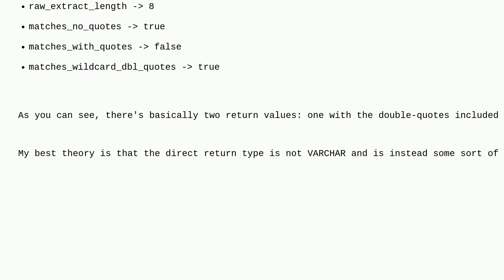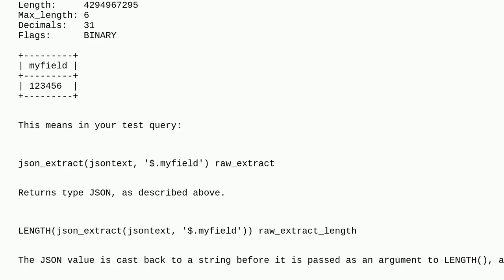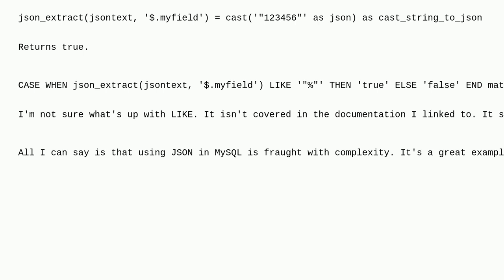Dba: Why does is JSON_EXTRACT's return value treated differently depending on the operator?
Why does is JSON_EXTRACT's return value treated differently depending on the operator?

A special thanks goes out to the awesome community

  json varchar mysql